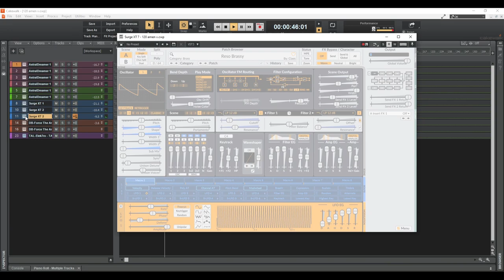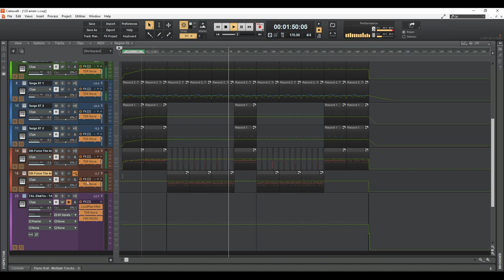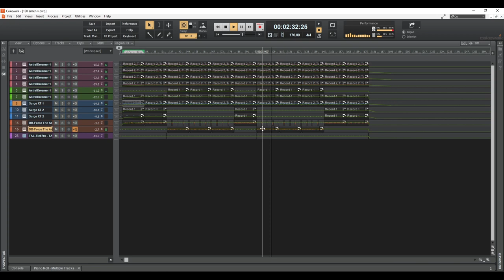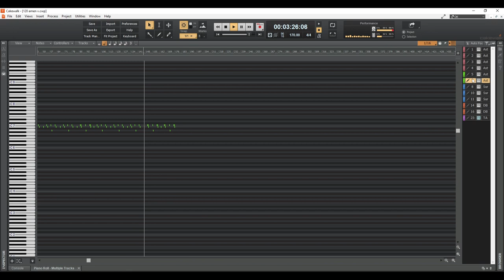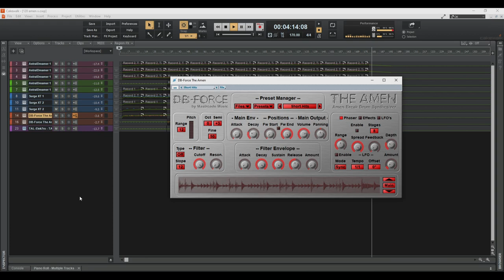Lost in The Jungle (Amen Break)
Lost in The Jungle (Amen Break) is a music I always want to make. Found amazing VST plugin: DB-Force THE AMEN with I could manage to create a music - jungle - with amen breaks sound. Epic!

DAW:
Cakewalk

Used plugins:
Astral Dreamer
Surge XT
DB-Force THE AMEN
TAL-Elek7ro
TDR-Nova
LoudMax
FIN-MICRO

PS.
Really happy to finish this music :)